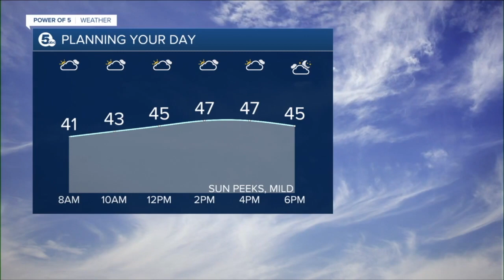News 5 Cleveland WEWS Latest Headlines | December 31, 8am